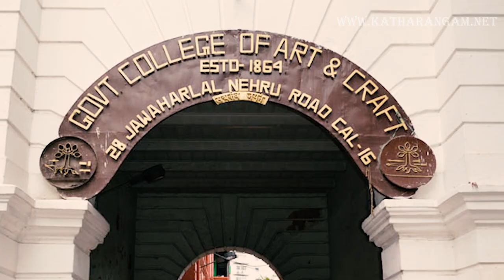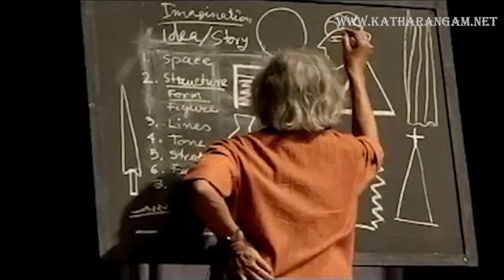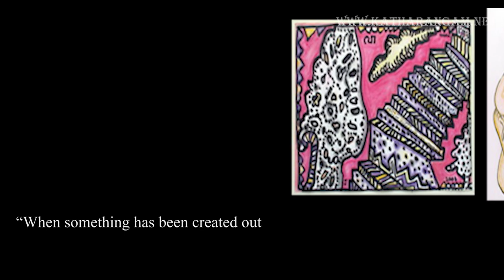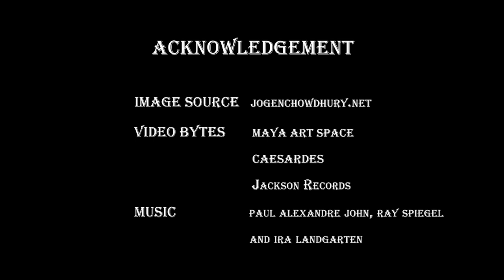Jogenchowdhury tribute on his 82nd birthday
Jogen Chowdhury, an eminent Indian painter, has successfully married traditional imagery with the spirit of contemporary times in his paintings. on his 82nd birthday, KATHARANGAM presents a heartfelt tribute to the master of unbroken lines.
for more reach out : katharangam.storytelling"gmail.com